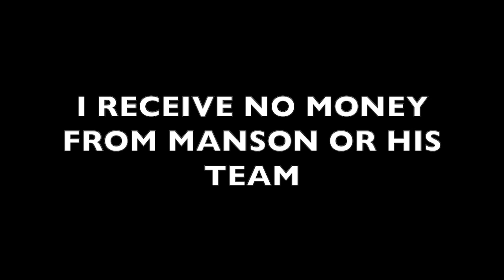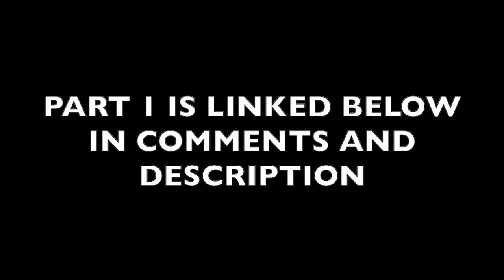The Real Marilyn Manson: Our Thoughts On The Allegations (Part 2 of 2)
Marilyn Manson / Evan Rachel Wood / Interview / Allegations /

In this interview roundtable, three women discuss their past experiences with Marilyn Manson and the allegations made against him. Pola Weiss was Marilyn Manson's girlfriend years ago, Paula was his personal assistant for several years and knew Evan Rachel Wood as well, and Greta Aurora lost her virginity to Manson and was mentioned in a recent lawsuit against Manson. Greta was also contacted by Evan Rachel Wood's girlfriend, Ilma Gore, to join the accusers against Manson.

It takes time and effort to make these videos, and I'm not paid by Manson or his team or anyone connected with him. Every little bit helps, and 99% of people who watch don't donate.

Bitcoin Wallet: 3MDstDvxdhc1vgziJQCoUnXk7AfxTTg9AR

*PayPal membership not required to tip there--just need a credit card.*